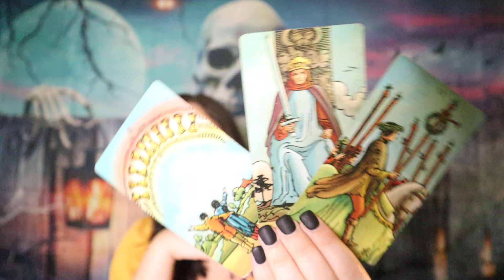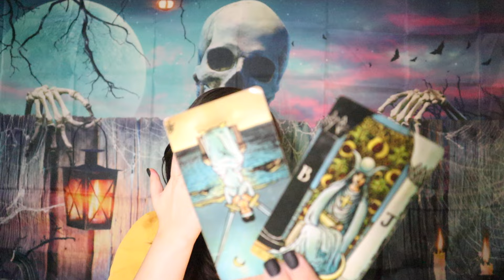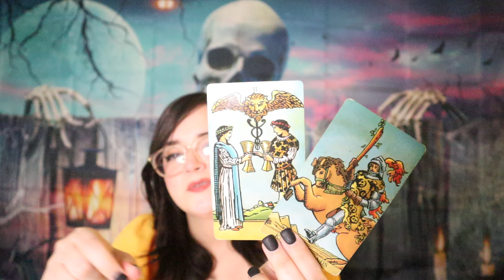TAURUS ♉️ O.M.G Taurus 💩 Gets REAL On TUESDAY!!!! October 21st - 24th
Welcome to Shared Sentience Tarot! I am a Pisces sun, Pisces moon, and a Gemini ascendant. I read tarot, oracle cards, and other divination tools for fun and entertainment. I am not a psychic, I am an intuitive tarot interpreter. Readings are general and will not always resonate. No prediction whether general or personal is guaranteed to come true. Any readings that are not announced as a video are created in email format.

*PERSONAL READINGS*
3 QUESTIONS $22.22